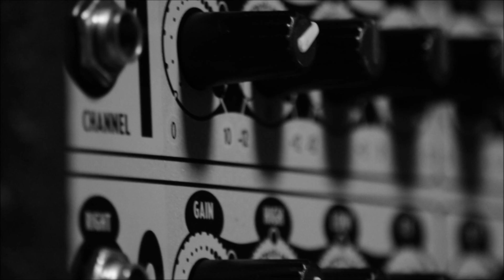Solución Magenta - Voces (acoustic) [ Imagine Audiovisual ]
Grabación realizada por el equipo de Imagine Audiovisual en los estudios de Calpulli Jarocho.

Interpreta:

Solución Magenta.